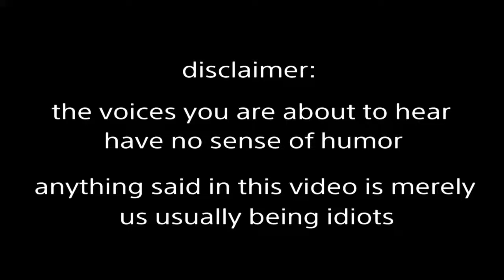R6S: Multiplayer (Twitch/Pulse/Ash/Lesion) w/ friends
Overtime!